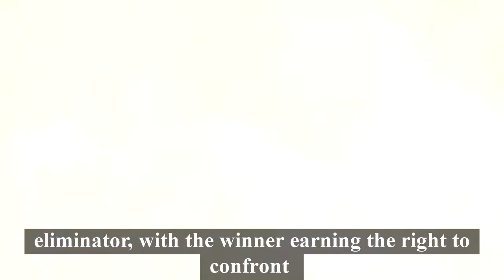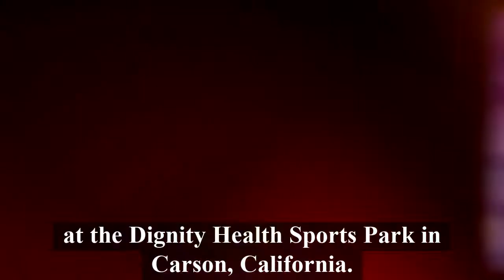***FIVE ACTIVE FILIPINO WORLD CHAMPIONS IN BOXING PART 1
Manny Pacquiao has set the standard of Philippine boxing, and he made it known to the world by being arguably the best ever.
Although we could hardly see a new Pacquiao, he left with such passion for our boxers, and it paid off. Mark "Magnifico” Magsayo, one of his protégé, has become the latest Filipino active boxers to win a world title.
And now, the Philippines have five active world champions.

MMM is a featherweight, and with his latest win, he is now 24-0.
Let’s take a lot back on his last two fights.
On August 21, 2021, Magsayo fought Julio Ceja in a WBC featherweight championship eliminator, with the winner earning the right to confront defending champion Gary Russell Jr. He won the fight by knockout in the tenth round, which was named the Knockout of the Year 2021 by the Premier Boxing Champions. The WBC ordered Gary Russell Jr. to defend his featherweight title against Magsayo on September 21, 2021. Magsayo won the title by a landslide. Magsayo won the fight 115–113 on two judges' scores, while the third judge scored it a 114–114 draw.

Nonito “Filipino Flash” Donaire
Donaire is a no-brainer future Hall of Famer, but as we thought his career was already on a downfall, he defied it.
Donaire fought for the WBC bantamweight title against Nordine Oubaali on May 29, 2021, at the Dignity Health Sports Park in Carson, California. Donaire scored two knockdowns in the third round before completing the fight with a hook-straight-uppercut combination in the fourth round; the referee waved off the count handing Donaire the victory and making him the oldest fighter to win a world title in the bantamweight division, at 38 years old.

Jerwin Ancajas
On September 3, 2016, he fought McJoe Arroyo to become the IBF junior bantamweight champion. For the bout, Ancajas received only $3,750. He had an 11-bout winning streak when he entered the battle. Ancajas outboxed Arroyo and dropped him in the eighth round to win by unanimous decision.
He then made eight successful title defense, and the ninth took place last year.
Ancajas was scheduled to make his ninth IBF title defense against Jonathan Javier Rodriguez on April 10, 2021. He won the fight by unanimous decision, with scores of 115-112, 116-111, and 117-110